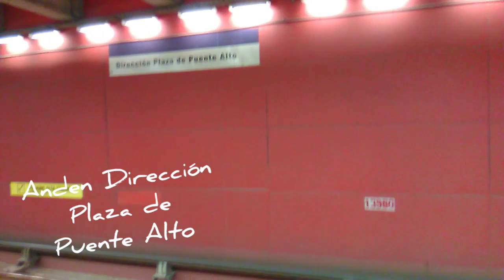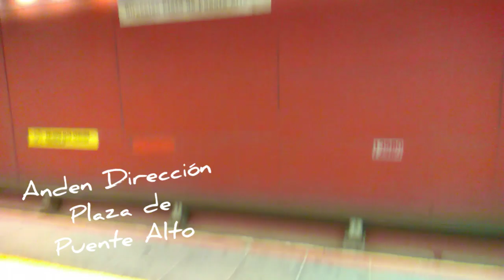Combinación Línea 4A-Linea 4 / Vicuña Mackena / Metro de Santiago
Feliz Viernes :)

Músico: @iksonofficial